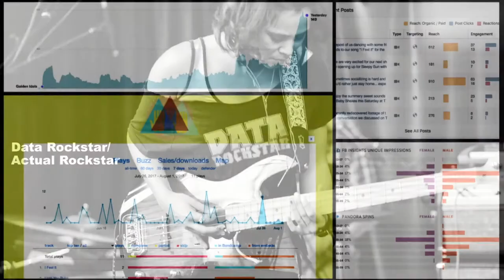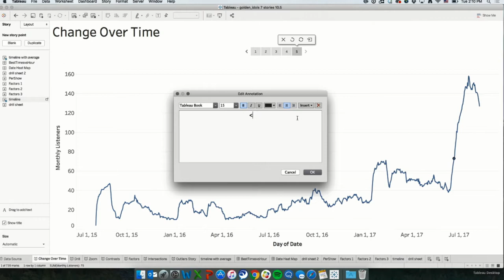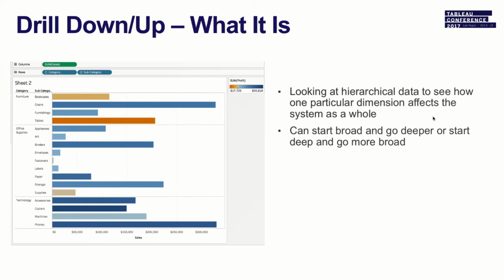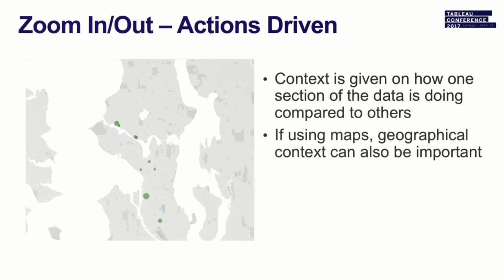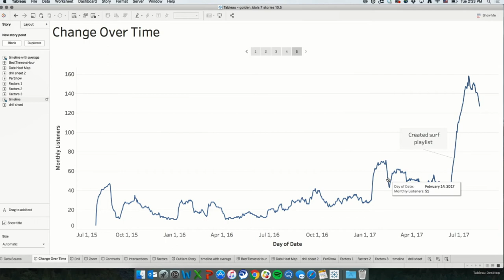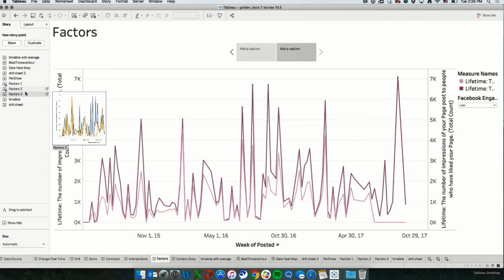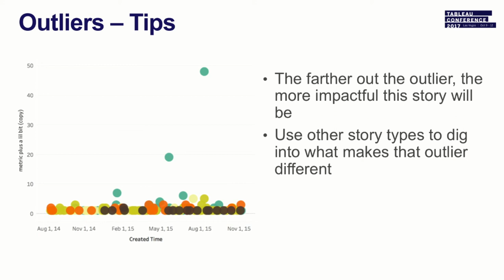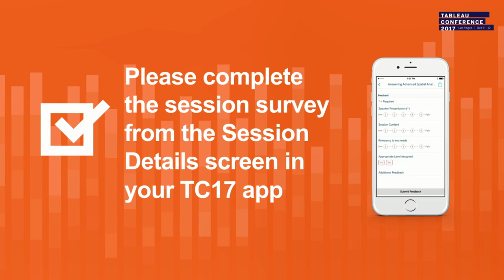Once upon a time...Seven story types (and when to use them)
Christopher Booker theorized that there are only seven basic plots in narrative storytelling. Similarly, we have identified seven basic data stories. In this session, you'll discover the different types of stories, what discussions they start, what actions they drive, and how to make them.